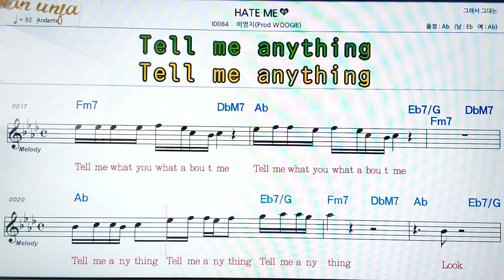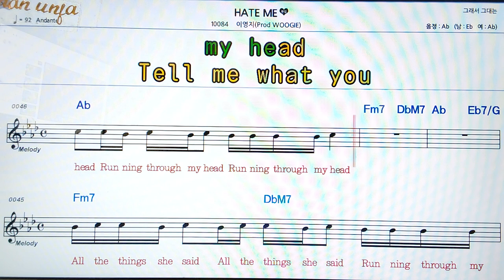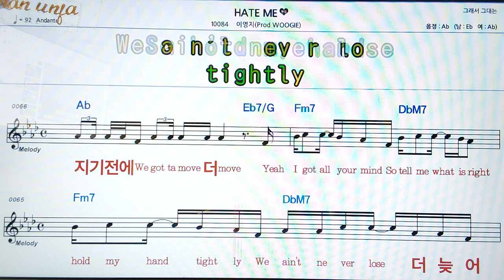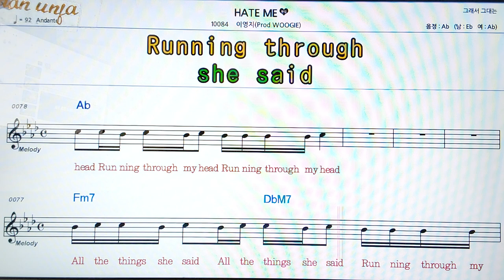Hate/이영지👍악보, 코드,가사,Karaoke*가라오케 반주